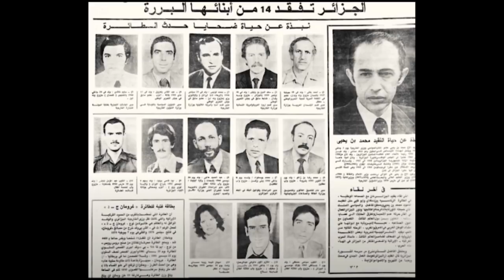Mohamed essadik ben yahia هذا ما قيل عن تورط صدام حسين في إسقاط الطائرة التي تحمل محمد الصديق بن يحي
توضيح : حاولنا في هذا الفيديو التذكير بالوقائع كما نراها و كما صرح بها الغير .التعليقات عن هذا الفيديو  ينحمل أصحابها مسؤولياتهم و لا تعبر عن القناة